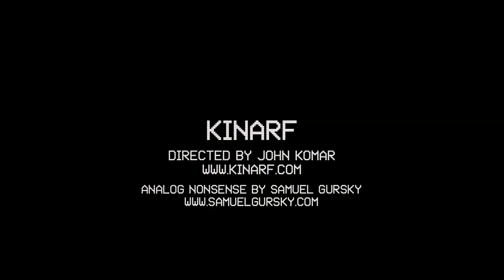Survay Says! - Ode To My Willpower (Or Lack Thereof) [Official Video]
Catch Survay Says! at Riot Fest Chicago, THE FEST, and on tour w/ MXPX, Zebrahead, and Allister Oct 1st-11th.
for all headlining tour dates!

Directed by John Komar
KINARF